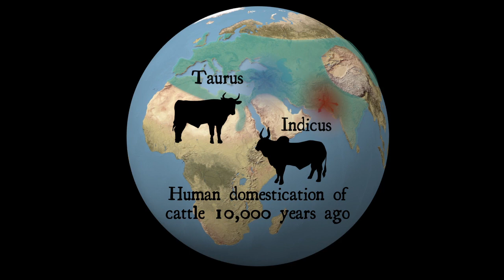Decoding the Global History of the Texas Longhorn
The study of the genome of the Texas Longhorn and related breeds, animated here, tells a fascinating global history of human and cattle migration. It traces back through Christopher Columbus' second voyage to the New World, the Moorish invasion of Spain and the ancient domestication of the aurochs in the Middle East and India.

The animation is based on an analysis, done by researchers at The University of Texas at Austin, of almost 50,000 genetic markers from 58 cattle breeds. It's the most comprehensive such analysis to date. Animation by Marianna Grenadier.